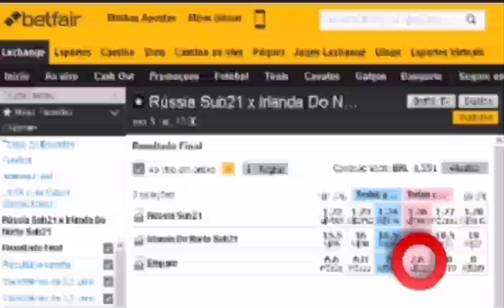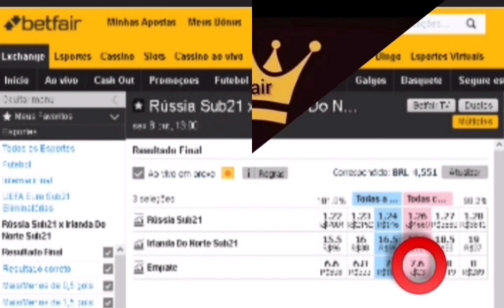🇷🇺 RússiaU21 x Irlanda do NorteU21 🇯🇪 3° investimento do dia. 08/Out/2021 +detalhes na descrição. ⬇️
UEFA Euro Sub21 Eliminatórias
🇷🇺 Rússia Sub21 x Irlanda do Norte Sub21 🇯🇪
Hoje Sex 08/Out/2021
Nosso 3° Investimento do dia. Pontapé Inícial às 13:00h. Investimento no Ltd contra o empate. Jogo com previsão de mais 2.5 gols FT. Ficar atento no botão cash out em caso de risco de empate com gols. Atenção tenha gestão de banca só invista o que você possa perder e não vai lhe causar prejuízo na sua renda familiar. Oferta de boas-vindas para novos clientes da betfar. Para reivindicar sua oferta, acesse este link e abra sua conta na maior bolsa esportiva do mundo e ganhe $120 dólares no seu primeiro depósito. Se inscreva em nosso canal no YouTube e tenha as melhores entradas de investimento nos jogos do dia nos mercados bem analisado e indicado com alta probabilidade de acerto e assim obter lucros com segurança do seu investimento no jogo e mercado selecionado.